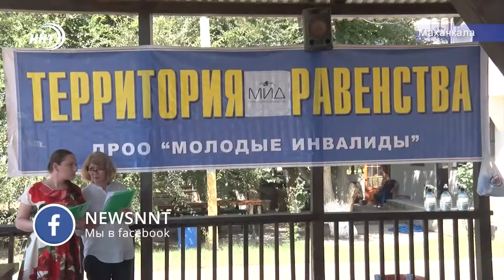В Махачкале стартовал форум молодых инвалидов «Территория равенства»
Территория равенства. Под таким названием в Махачкале проходит Второй Северокавказский форум молодых инвалидов. Участвуют в нём более ста человек. Трехдневная программа форума обещает быть насыщенной и увлекательной. Подробнее в сюжете Хамзы Нурмагомедова.